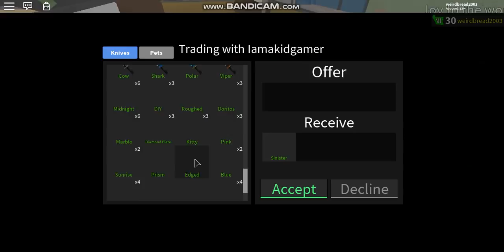OMG IM GETTING A FREE DREAMWALKER (ROBLOX ASSASSINS DREAMWALKER